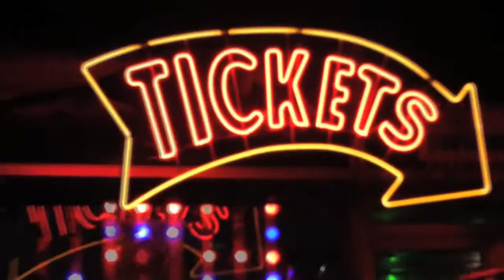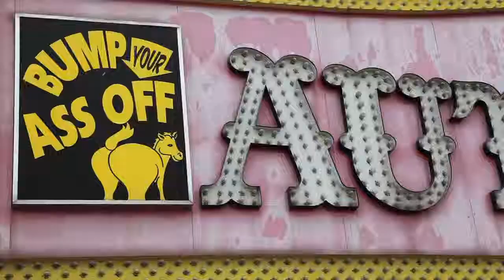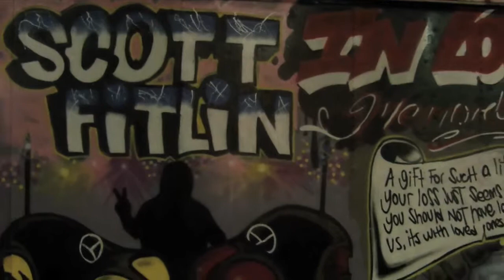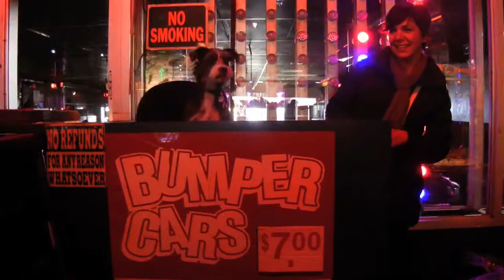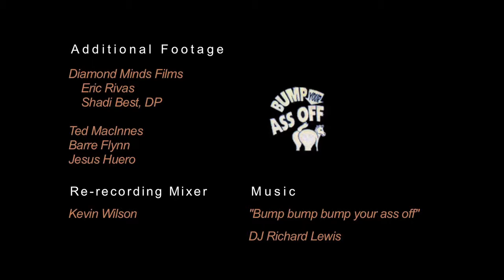Last Ride First Ride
A 13 minute doc on the Eldorado Bumper Cars in Coney Island, and the fight to reopen after Hurricane Sandy.